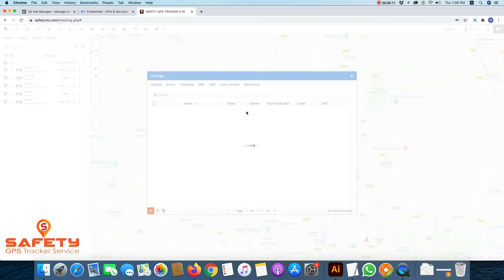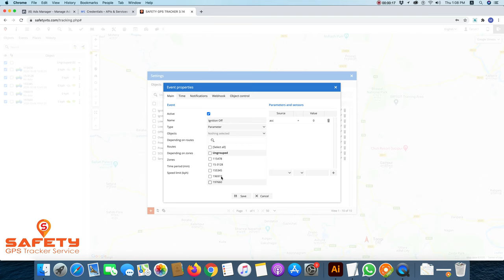Add Sensor and Events on safety GPS Pro